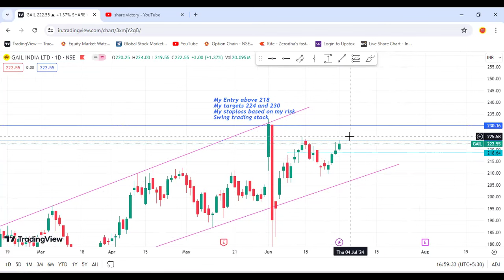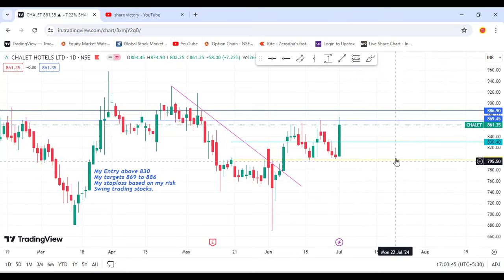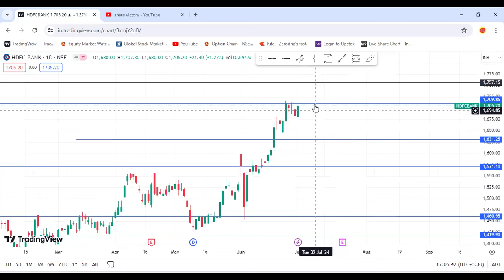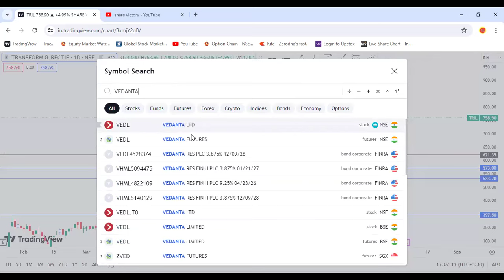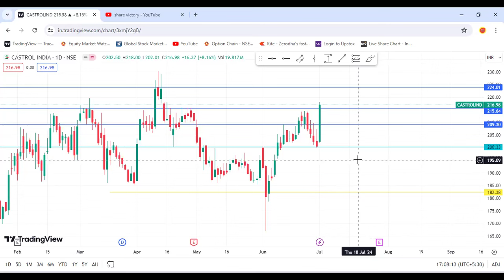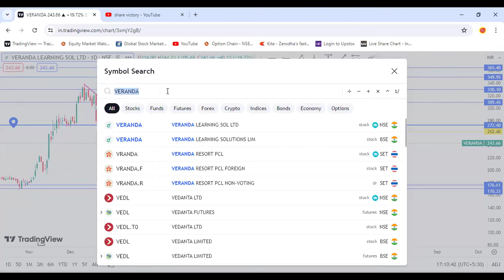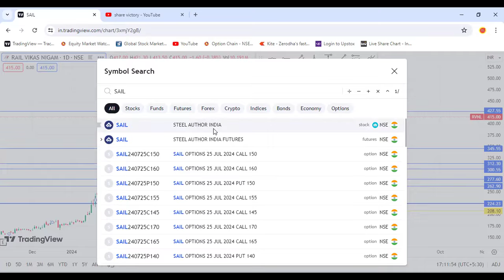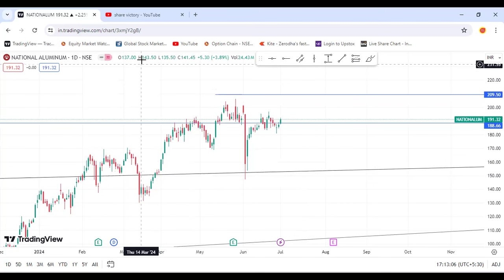PFC share|Suzlon energy| Wipro share|Zomato| Infosys| Vedanta|Gail India| Tata motor|Share victory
Tata steel share latest news tamil, Tata steel share tamil,
Tata power share latest news tamil, Tata power share tamil, Tata power share target,
Tata motor share latest news tamil, Tata motor share target, tata motor share tamil,
BHEL Share latest news tamil, BHEL share tamil, BHEL share target,
Jio finance share latest news tamil, Jio finance share tamil, Jio share news tamil,
IRCON share latest news tamil, IRCON share target, IRCON share tamil,
SAIL share latest news tamil, SAIL share target, Sail share tamil,
Reliance power share latest news tamil, Reliance power share tamil, Rpower share tamil,
Reliance infra share latest news tamil, Reliance infra share tamil,
PNB share latest news tamil, PNB share news tamil, PNB share target,
Railtel share latest news tamil, Railtel share target, Railtel share tamil,

PFC share tamil, REC share tamil, Infi beam avenue share tamil, Canara bank share tamil,SJVN share tamil, Gail india share tamil, NBCC share tamil, Hudco share tamil,